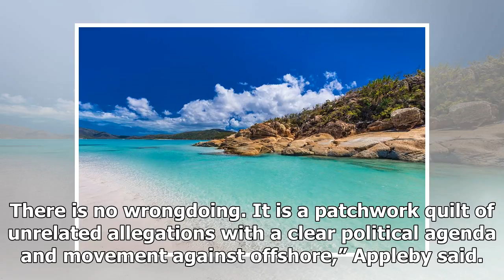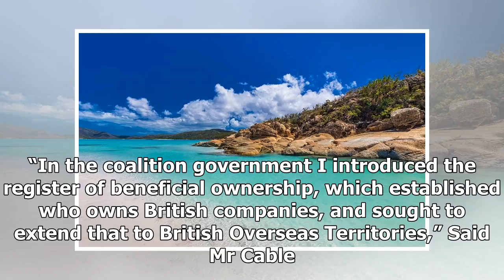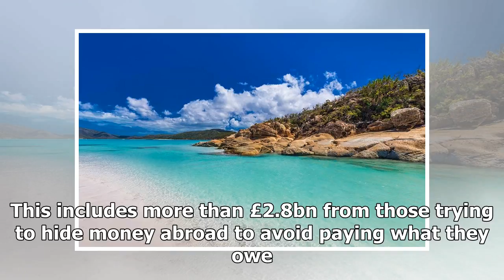News today-heaven science reveals the benefits off of thousands of low-profile figures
News Today - News today-heaven science reveals the benefits off of thousands of low-profile figures

A leak of over 13 million documents relating to money stored in offshore accounts came to light last week with thousands of high ranking individuals and companies implicated. The documents were acquired by Suddetsche Zeitung, a German newspaper and have now been shared with close to 100 media institutions around the world. Most of the leaked documents come from the law firm Appleby which specialises in offshore accounts. Appleby have recently been in the spotlight and have found themselves under...